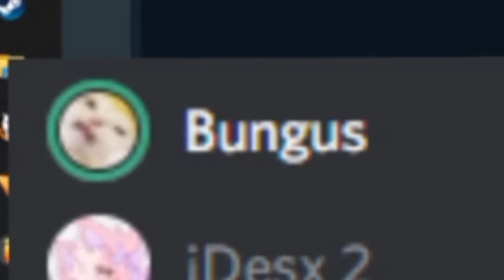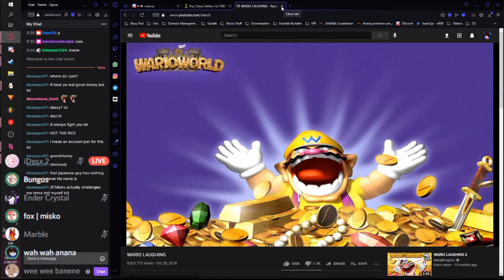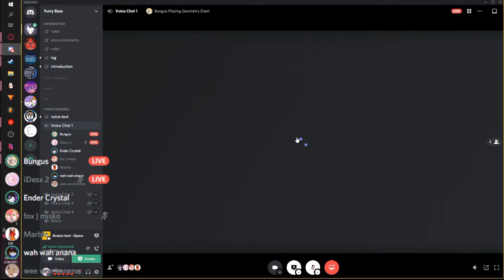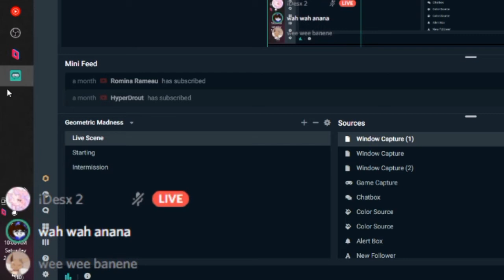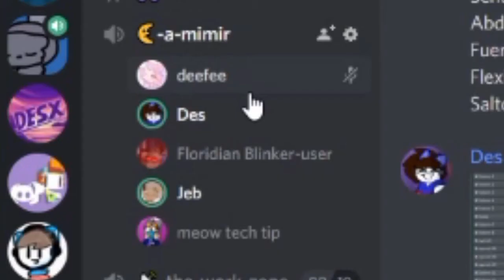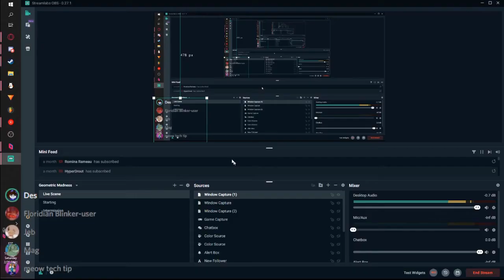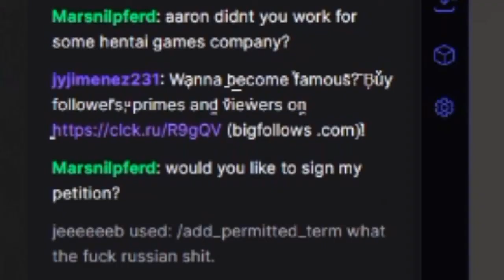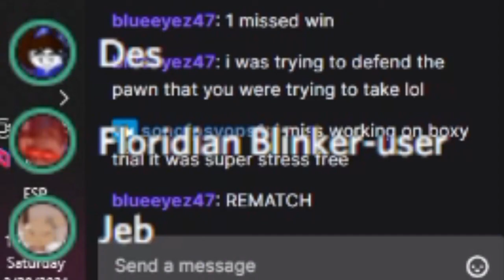BEATING MY VIEWERS IN CHESS | Chess Stream Highlights - Desx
I've been playing chess a lot, so I decided to stream it once and it was fun. I played with some familiar lads if you've been watching my stuff for a while. I won every game (REAL) and didn't lose any games (REAL). But yeah, hope you enjoy Chess stream highlights, I'm gonna stream it again sometime tomorrow because I've been playing more recently. Maybe you could play with me and lose and not win (cuz I win every game (REAL)).

For making it to the bottom of the description, you get a free virtual hug!

~Desx :3